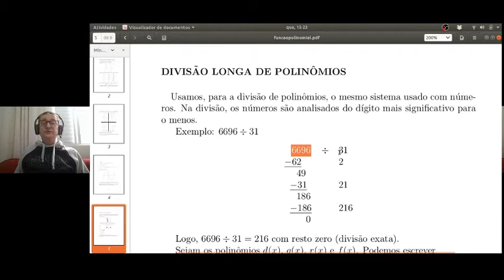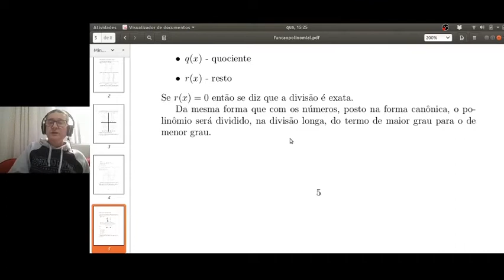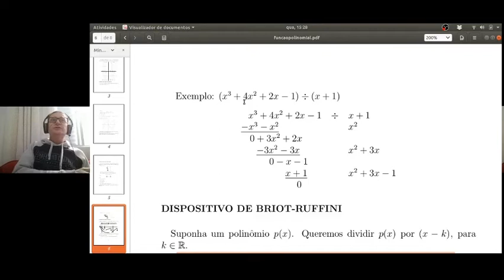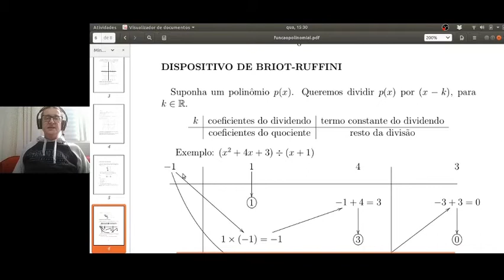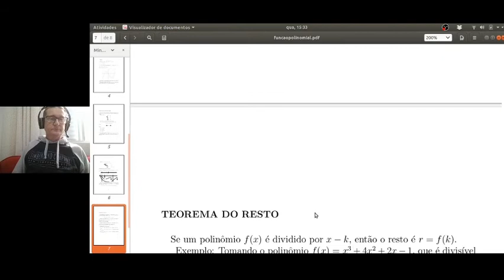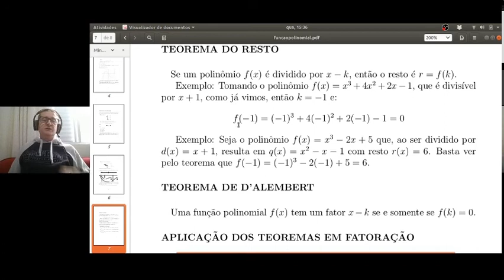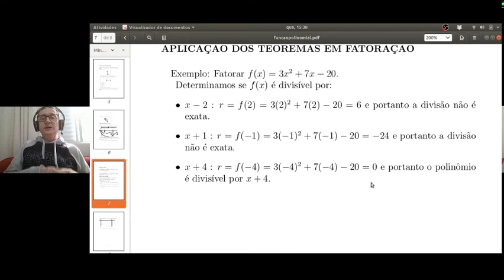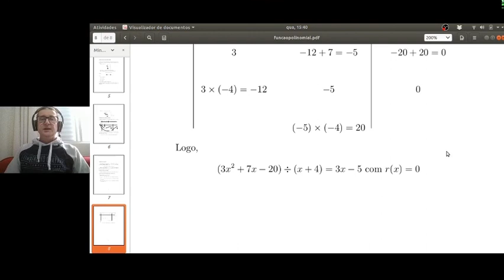Aula 02 - Funções polinomiais